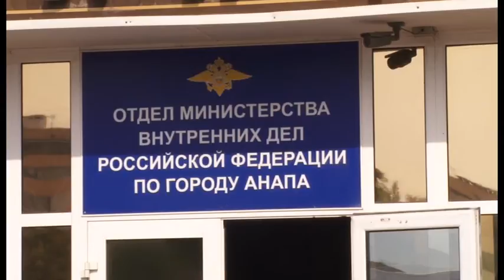На курорте действуют телефонные мошенники